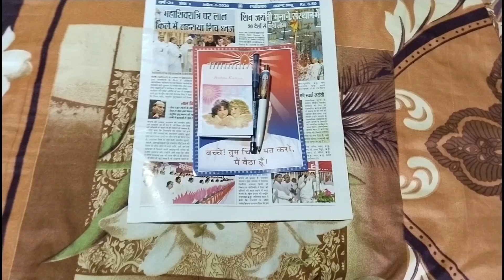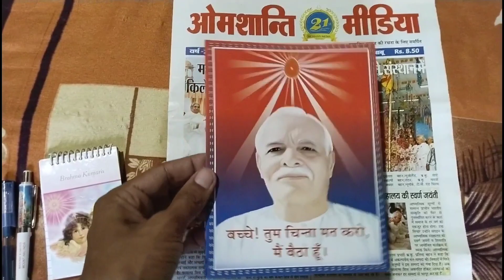अंतरराष्ट्रीय योग दिवस